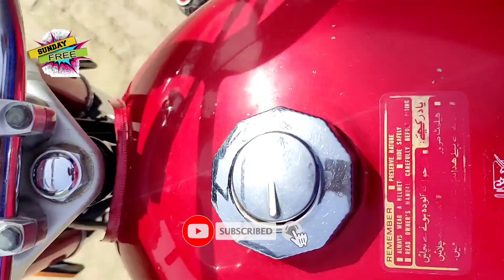I had to go to the heat today ? Vlog